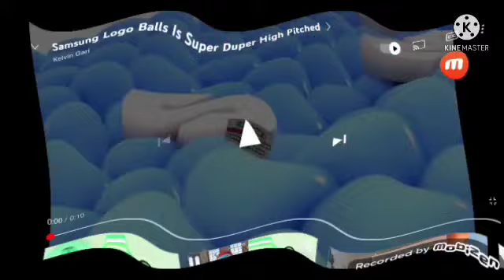samsung logo balls super duper high pitched powers